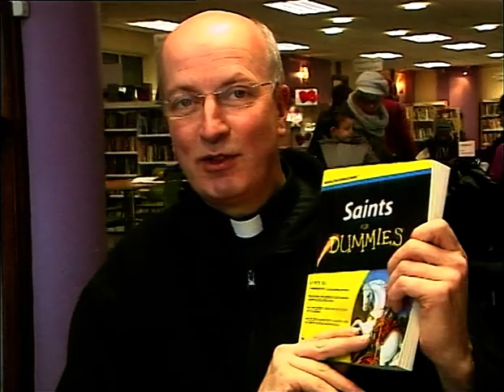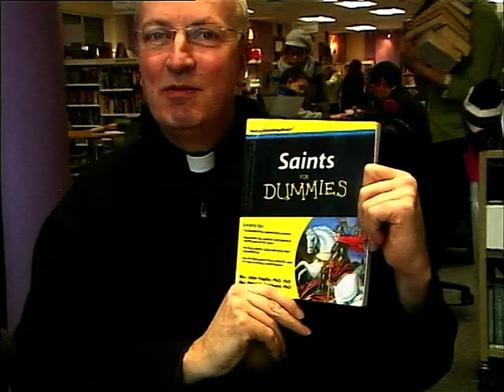Reflection Ash Wednesday 2015 Lent With Fr. Joe O' Mahony C.C., Fr. Eamonn McCarthy C.C. 2015. LTV